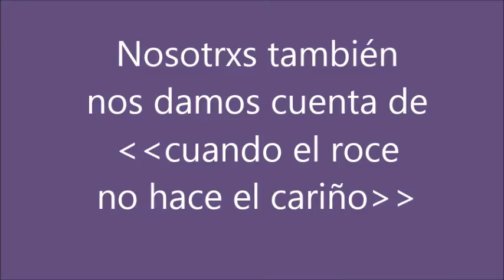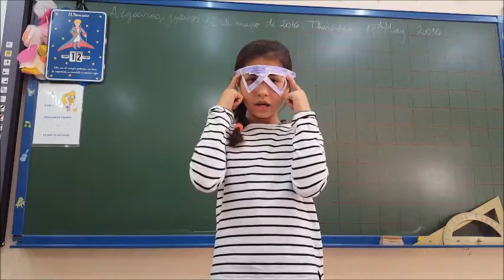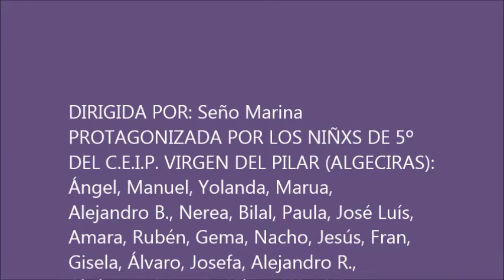Nosotrxos también nos damos cuenta de cuando el roce no hace el cariño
Alumnado de 5º de Primaria nos invita a reflexionar sobre situaciones de desigualdad de género que han vivido o de las que han sido testigos a través de sus propios testimonios